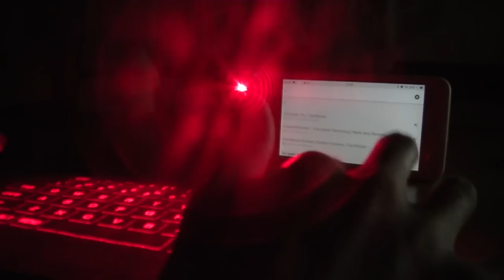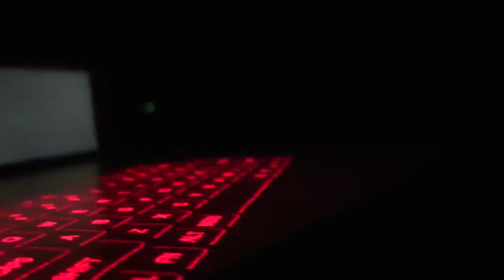Лазерный проектор - клавиатура